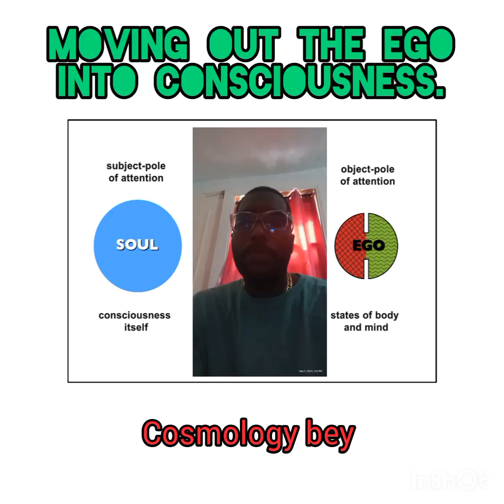moving out of the ego into consciousness